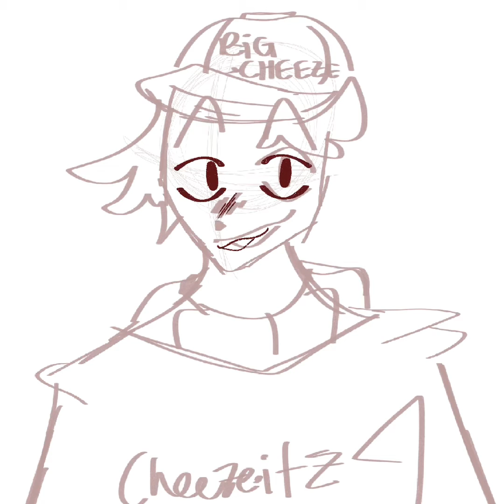c h e e s e a r m y || A gift for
Hi! A gift to @alfaoxtrot610 ! Have a great day :)